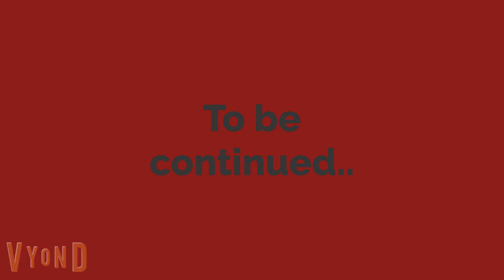Vyond Series Fathomless Despair S1 E6 - "The Effects Of Hurtful Words"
Rated 18+.